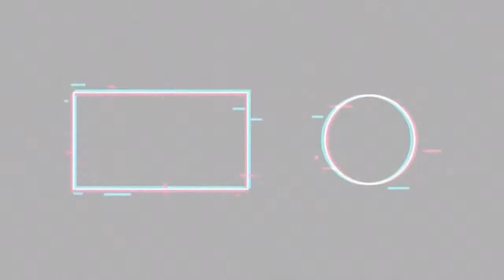People 100% Lucky Moments Caught on Camera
In this video, we are going to show you how people are lucky enough to escape from there death when they are 100% lucky. Be aware that accidents can happen at any moment. It's your job to make yourself and others safe.